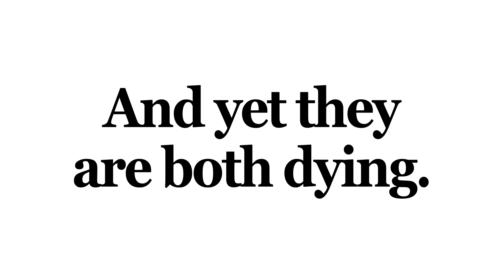Choose Truth: Join the Global Movement for Fact-Based Journalism on World News Day 2024! | HT Media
World News Day, celebrated on September 28, 2024, is a global initiative aimed at raising awareness about the critical role of fact-based journalism in our lives. This year's campaign, titled Choose Truth, is spearheaded by the World Editors Forum and The Canadian Journalism Foundation, with creative direction from Daily Maverick’s Project Kontinuum. The campaign emphasizes the importance of supporting trustworthy news sources in an era marked by misinformation and political challenges.